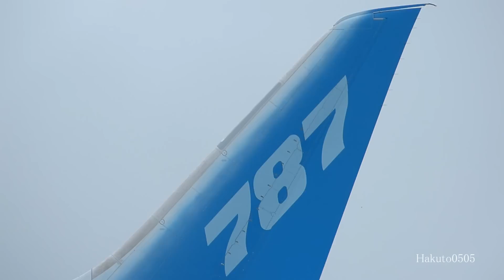JAL Boeing 787-8 Dreamliner 成田、バンコク便離陸とZA001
Japan Airlines Boeing 787-8 Dreamliner JA836J , JA822J
Boeing Boeing 787-8 Dreamliner N787BA / ZA001
Nagoya - Chubu Centrair International